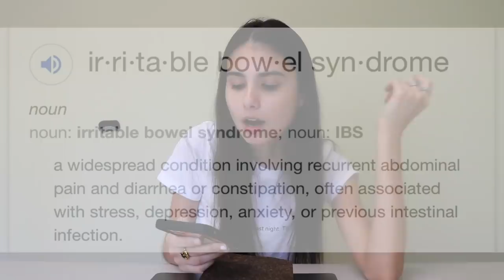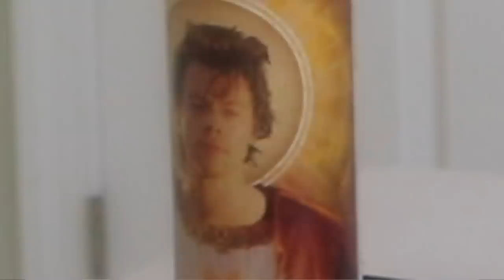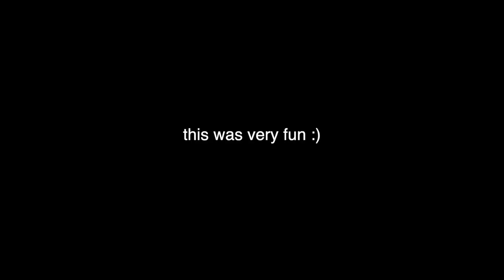i wrote and released a viral song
'ibs sucks' is now out everywhere :)

i wrote and released a song about my IBS and made a music video about it. shoutout all my ibs babies out there xx